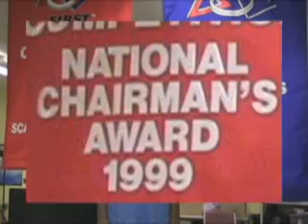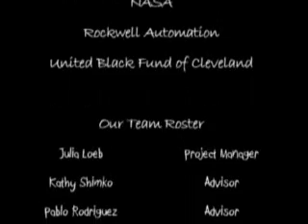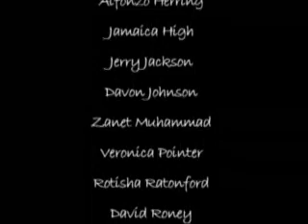Scrabian Knights Team 120